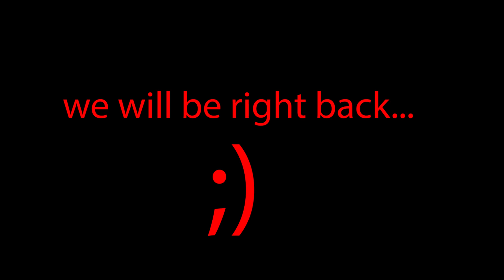Lauren Is Evil